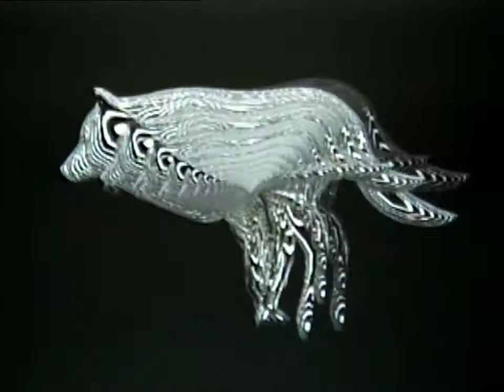Jonas Reinhardt - Virgo Cluster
From the 12" compilation 'VIARE' available at voltairerecords.bigcartel.com
The compilation features PLAzA, Jonas Reinhardt, Timothy J. FairPlay, and Roche

3D wolf by :
Dennis Haupt